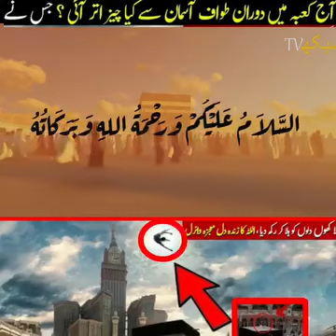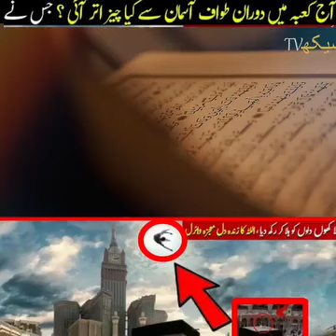Kaaba Main Doran e Tawaf Hawa Main Urti Makhlooq Namudar